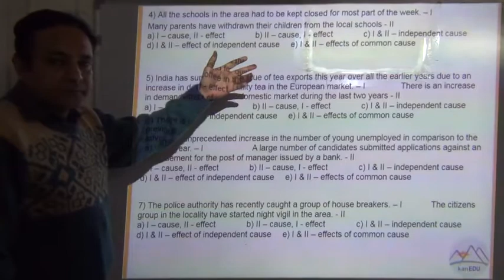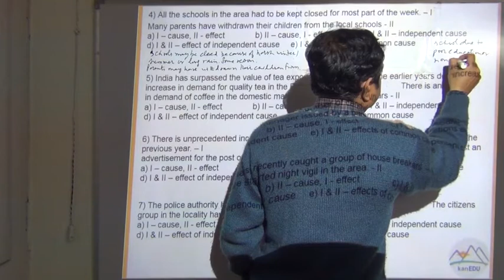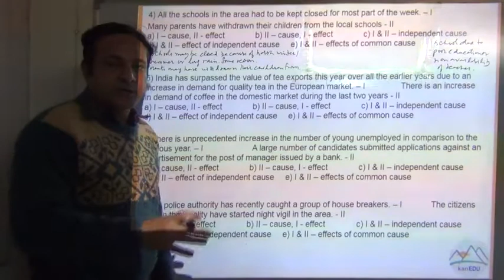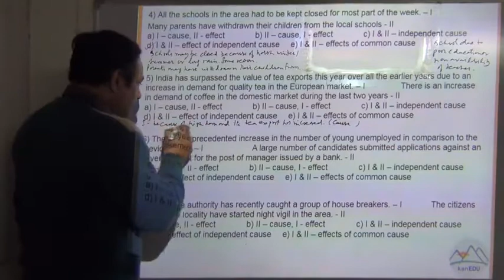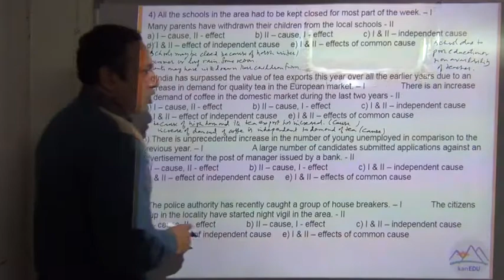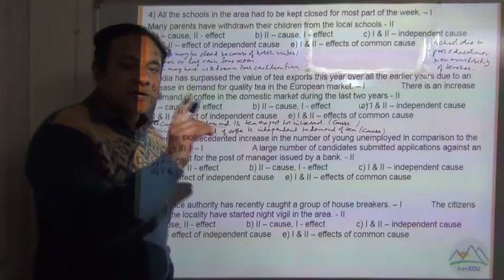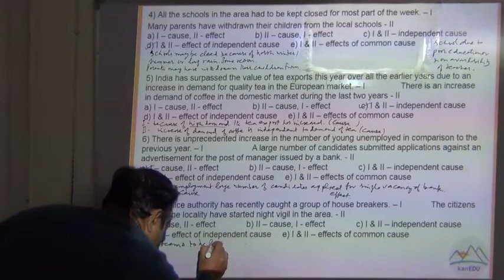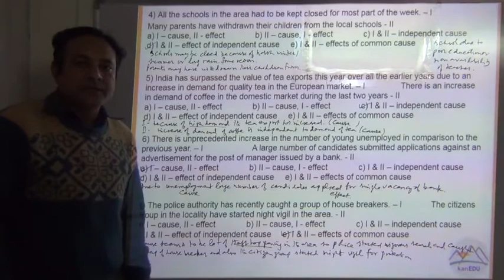Analytical Reasoning Level 3 Cause and Effect 2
Analytical Reasoning - Cause and Effect with solution